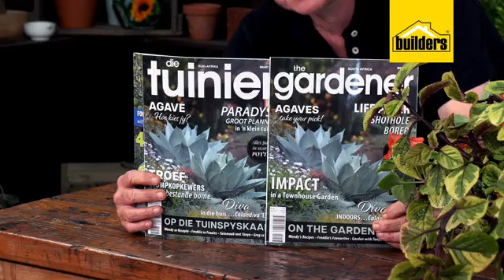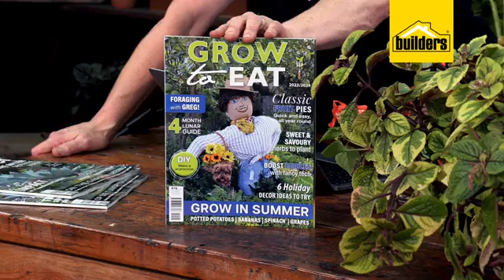Tanya Visser | Transform your space | Tropical Garden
Dive into the secrets of creating your own exotic oasis! 🌿 Get ready to transform your space into a paradise. Tune in to our Tanya Visser live and let's make your tropical dreams a reality! 🌴✨ TropicalGardenLive GreenThumb ParadiseFound"